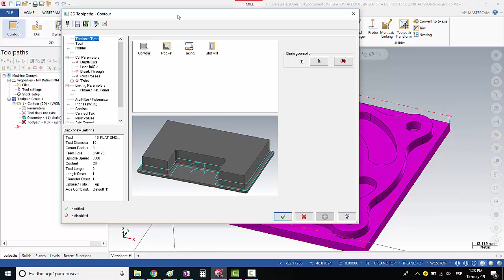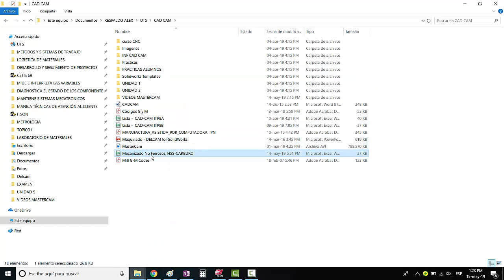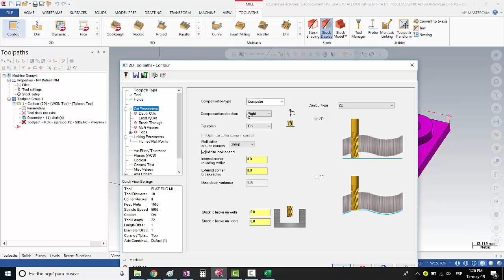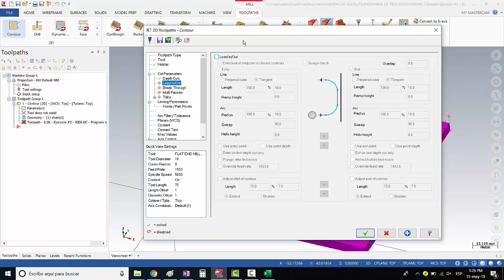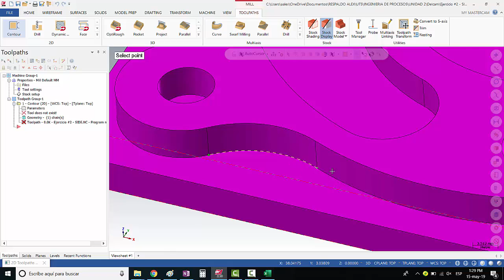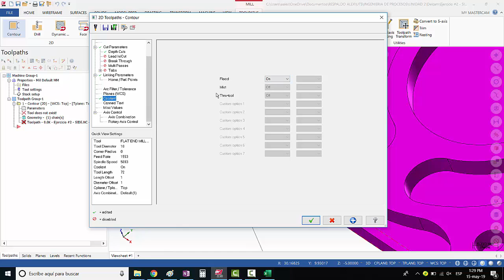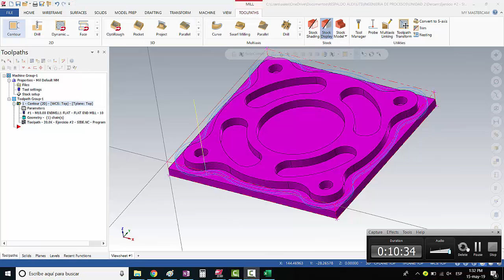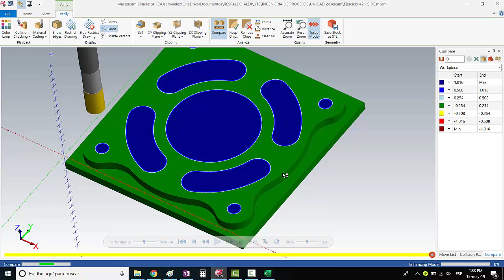MASTERCAM Principiantes #2: ¡DOMINA la Estrategia CONTOUR!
A continuación, muestro como realizar la Estrategia de contorno en Mastercam de manera sencilla, ya que es complicado encontrar información fácil, rápido y sencilla como esta que te muestro a continuación.

🌟 ¡Apoya nuestro canal y potencia tu fresado CNC! Adquiriendo nuestras plantillas, como esta para velocidad de avance y corte, ayudas a mantener contenido educativo de calidad mientras obtienes herramientas diseñadas para maximizar tu productividad. Haz clic en el enlace de la descripción y transforma tu mecanizado hoy. ¡Gracias por tu apoyo! 🛠️📈.

 Visita mi Blog para descargar la pieza de trabajo (se llama pieza de trabajo #3):

Mi PC: